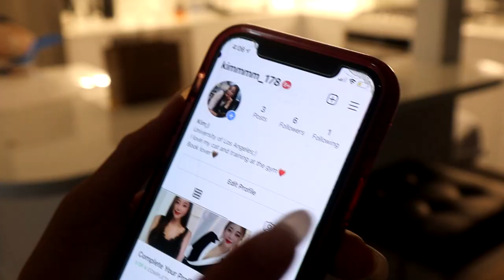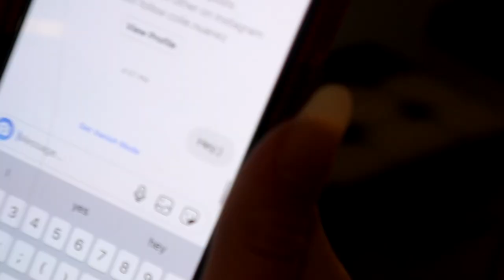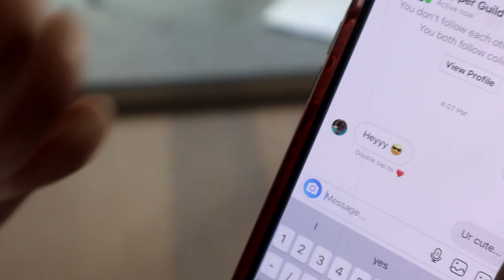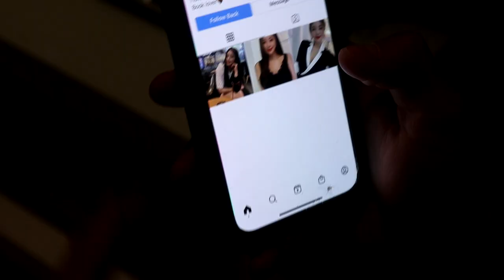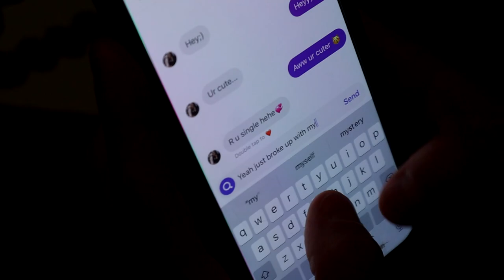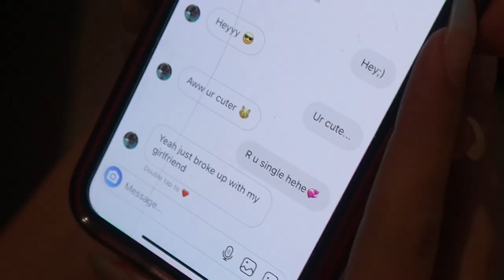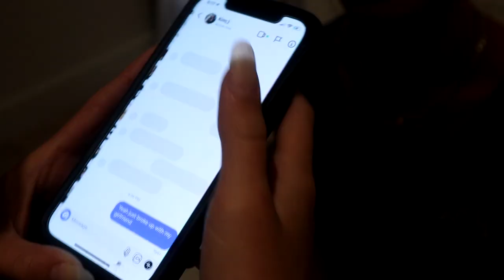CATFISHING MY BOYFRIEND TO SEE IF HE CHEATS **YOU WONT BELIEVE THIS**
OMG GUYS TODAYS VIDEO IS CRAZYYYYY!! I CATFISHED MY BOYFRIEND TO SEE IF HE WOULD CHEAT AND WELL. LETS JUST SAY THIS DID NOT GO AS PLANNED:( MAKE SURE TO KEEP WATCHING TO THE ENDING!

TOPPER GUILD MY BOYFRIENDS YOUTUBE...